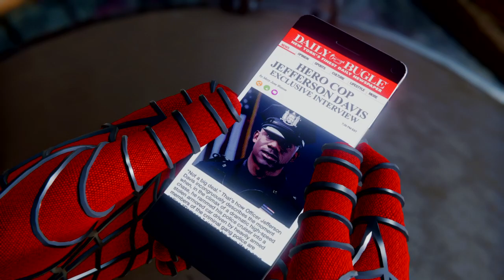Marvel's Spider-Man_20230830211249